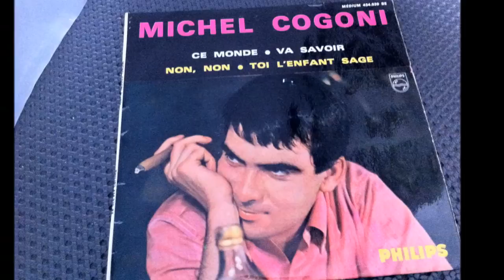MICHEL COGONI , non non ( PAUL ANKA - no no )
OLDIES POPCORN
OLDIES POPCORN FRANCAIS
OLDIES FRANCAIS
POPCORN OLDIES
POPCORN FRENCH